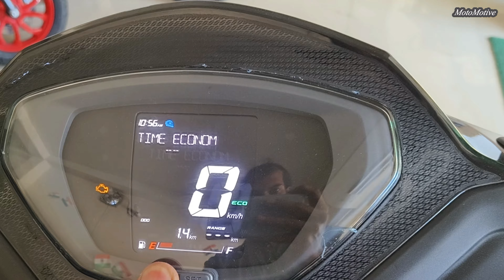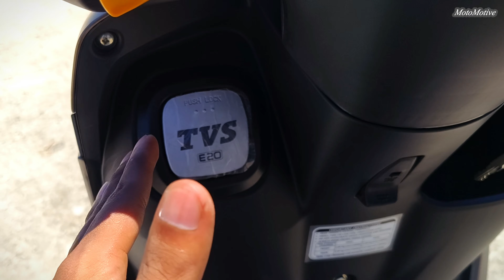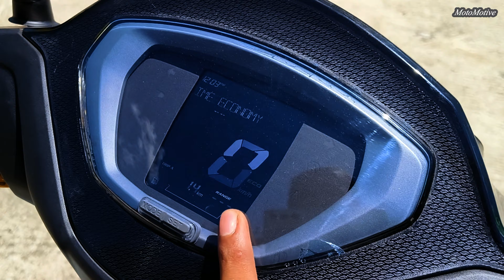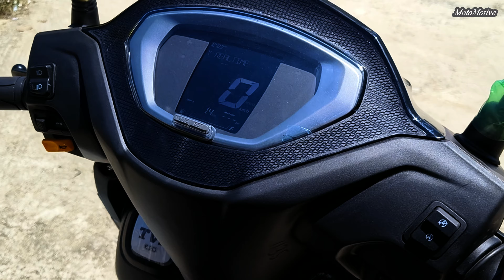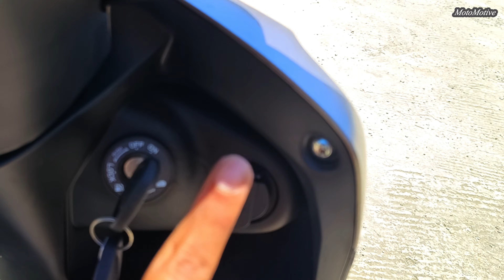2024 TVS Jupiter 110 - Price, Features, and more | Big Update!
2024 TVS Jupiter 110 - Price, Features, and more | Big Update! | TVS Jupiter

The new Jupiter 110 is a family scooter designed for a much younger audience. It gets new engine, lots of new features and has styling that will attract a lot of new buyers.

Topic Covered

TVS Jupiter New Model Review
TVS Jupiter New Bluetooth Model on Road Price
Jupiter 110 New Model Price in Kolkata
New Jupiter 110 Detailed Review in Hindi
Best 110 cc Scooter in India
2024 New Updated Model Jupiter
Jupiter New Model Mileage
TVS Jupiter Top Model Price
TVS Jupiter New Model All Colours
2024 New Updated Jupiter review
2024 E20 Model TVS Jupiter 110 Review

Showroom:
TVS PK Motors
Shapoorji, Chhapna Road
Near to petrol pump,
New Town, West Bengal 700135

𝔹𝕚𝕜𝕖 ℝ𝕖𝕟𝕥𝕒𝕝 𝕂𝕠𝕝𝕜𝕒𝕥𝕒:
Explore the "city of joy" with MotoMotive! Our affordable bike rentals make it easy and fun to explore the local area. Whether you're a tourist or a local, MotoMotive has the perfect bike for you. Come on in and start your adventure today.

For Bike Rental in Kolkata: Affordable Price, Hassle free paperwork, Well Maintained bike.
Monthly/Weekly/Daily/Hourly Basis flexible rental.